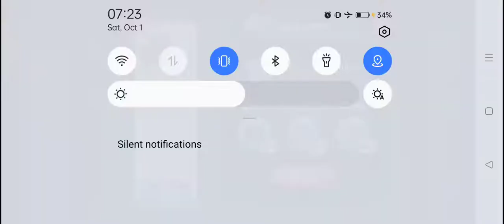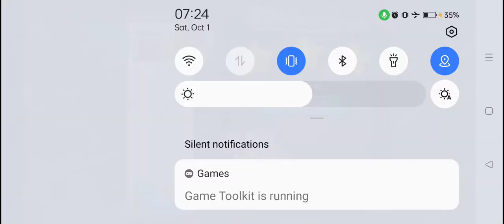Candy Crush Saga Level #3783 FROG old version 3 stars no boosters nearly impossible!